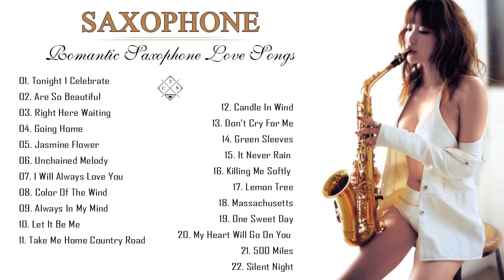The Very Best Of Beautiful Romantic Saxophone Love Songs - Best Saxophone instrumental love songs